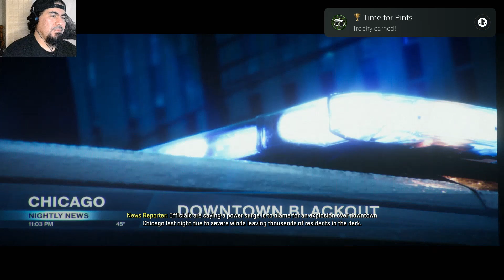CALL OF DUTY MODERN WARFARE 2: PART 14 - ENDING